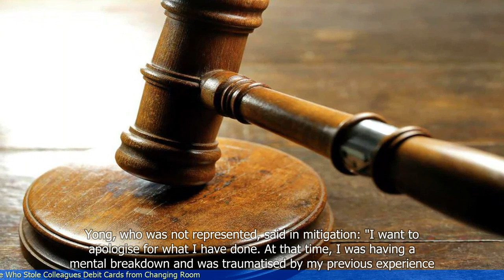Six Months Jail for Nurse Who Stole Colleagues' Debit Cards from Changing Room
- A nurse in Singapore has been sentenced to six months in jail for stealing her colleagues' debit cards from the changing room.
- The nurse used the stolen cards to make unauthorized transactions totaling over $1,000.
- She was caught after one of her colleagues noticed suspicious activities on her bank statement.
- The nurse pleaded guilty to two counts of theft and one count of dishonestly using the stolen cards.
- The judge emphasized the breach of trust and the need for deterrent sentences in such cases.
- The nurse's lawyer argued for a lighter sentence, citing her client's remorse and willingness to repay the stolen amount.
- The judge ultimately decided on a six-month jail term to send a strong message to potential offenders.
 🔒 Tag Video: -  Nurse -  Debit cards -  Changing room -  Theft -  Jail sentence -  Colleagues - A nurse has been sentenced to six months in jail  -  She stole her colleagues' debit cards  -  The theft occurred in the changing room  -  🎤 Today News 9/22  -    Today 9/22  -   News 9/22  -     -  🎤 Today News  -   Today  -  News  -
🎬🌍🌎🌏 Nurse Debitcards Changingroom Theft Jailsentence Colleagues Anursehasbeensentencedtosixmonthsinjail Shestolehercolleagues'debitcards Thetheftoccurredinthechangingroom #🎤TodayNews9/22 Today9/22 News9/22 # #🎤TodayNews Today News #"